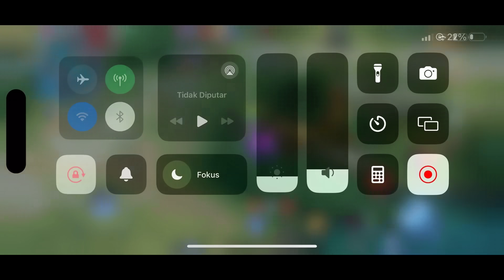LAGI DAN LAGI KETEMU LAWAN TOP 1 GLOBAL RANK! SANG RAJA TERAKHIR MOBILE LEGENDS!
Salam Sobat Aldous
Tinjuku Tidak Mungkin Meleset.

top 1 global rank, top global 1 rank, raja terakhir mobile legends, athena, siwa, fenrir, dheyr, raja terakhir mlbb, top global rank mobile legends